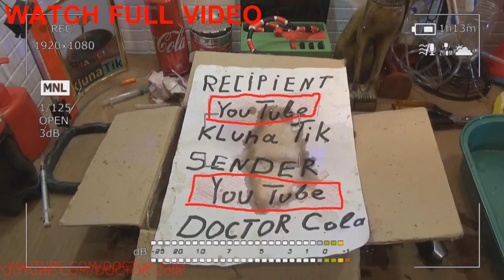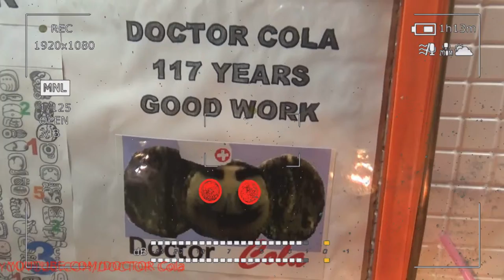Gift Kluna Tik Dinner #92 Package – Crazy Scary Stories DOCTOR Cola – Funny Moments Coca Cola Art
Gift Kluna Tik Dinner Package! Crazy Scary Stories DOCTOR Cola! Funny Moments Coca Cola Art!
Gift Kluna Tik Dinner #45 Package – Useful Casts Simple Events Industry Art: Coca Cola Set Crazy Art
Art COLOR COCA COLA – Art Color Lamp Superhero Doctor Cola – Trailer Crazy SCARY STORIES Coca Cola
Future Atom Clock Superhero Doctor Cola – Trailer Crazy SCARY STORIES Coca Cola: Crazy Coca Cola Art
Change Kluna Tik Face “FUTURE KLUNA” - Klunatik Face Reveal – Kluna Tik Face is no Longer a Mystery
Gift Kluna Tik Dinner #62 Package – Pure Victory of the Great Master Doctor - Coca Cola Crazy Art
Gift Kluna Tik Dinner #65 Package - Scary Stories Crazy Art - Coca Cola Crazy Art – Crazy Funny Art
Gift Kluna Tik Dinner #71 Package – Victory Salute - Salute of Success - Scary Stories Coca Cola Art
Scary Stories Chess is Not a Game – Coca Cola Chess Special Report– Coca Cola Crazy Art
Gift Kluna Tik Dinner #77 Package – New Evidence of Mastery DOCTOR Cola – Funny Coca Cola Crazy Art